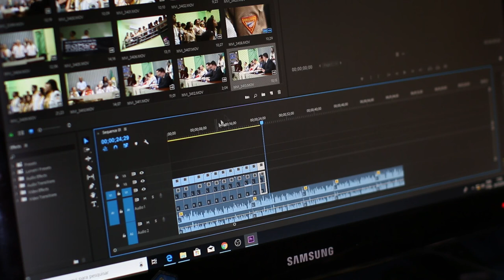CBR vs VBR: ¿Cuál es la mejor opción para tus videos?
La principal diferencia entre un video con CBR y VBR es que CBR mantiene una tasa de bits constante durante todo el video, mientras que VBR permite que la tasa de bits varíe según las necesidades del contenido. En general, los archivos de video con VBR suelen tener una calidad de imagen mejor y más consistente que los archivos con CBR, ya que VBR puede utilizar un bitrate más alto en escenas con mucho movimiento y un bitrate más bajo en escenas estáticas. Sin embargo, los archivos de video con VBR pueden ser más complicados de codificar y decodificar que los archivos de video con CBR.